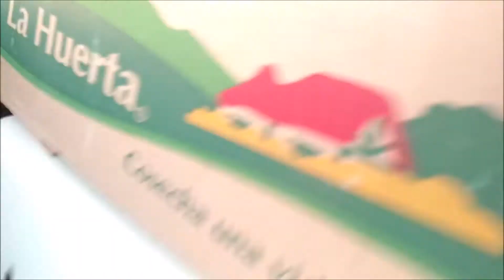MI NUEVA VIDA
Holaaaaaaaaa preciosos!!! Sé que los he dejado en el olvido, perdonen! Me cambié de casa y ahora llevo una vida totalemnte nueva y diferente, pero les prometo que ya no me iré por mucho tiempo, este videillo lo grabé desde enero!!! Pero juro que se van a divertir mucho.

¡¡DE NUEVO REGRESÉ!!